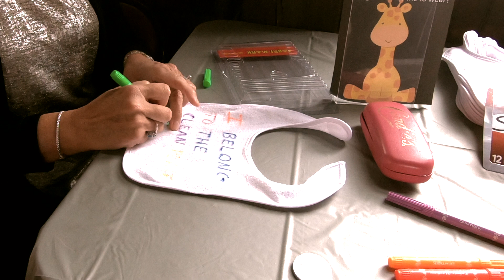Caitlin & Zaine Venter Baby Shower 04/13/19